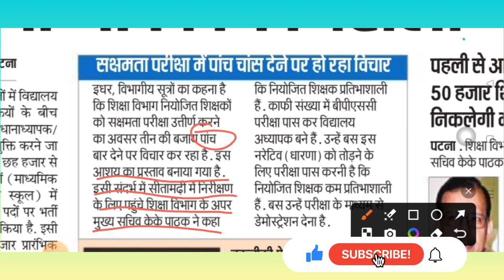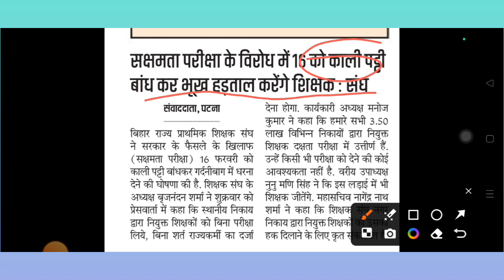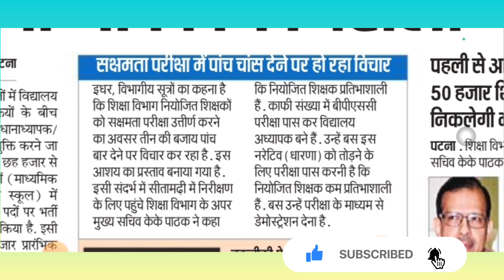Breaking news|सक्षमता परीक्षा में 5चांस देने पर हो रहा विचार|क्या सक्षमतापरीक्षा हो सकती है स्थगित?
Bihar Niyojit Shikshak breaking news|सक्षमता परीक्षा में पांच चांस देने पर हो रहा विचार|क्या सक्षमता परीक्षा हो सकती है स्थगित?